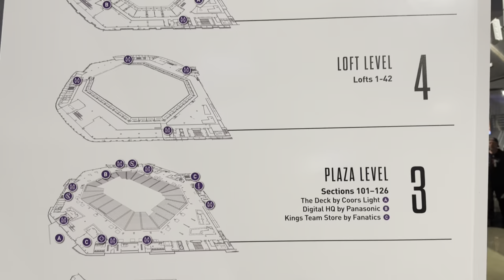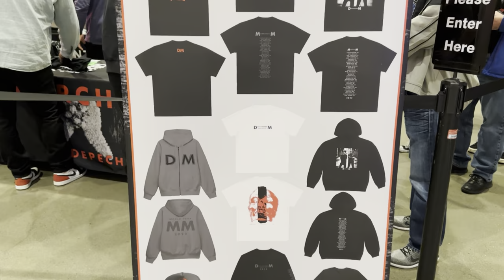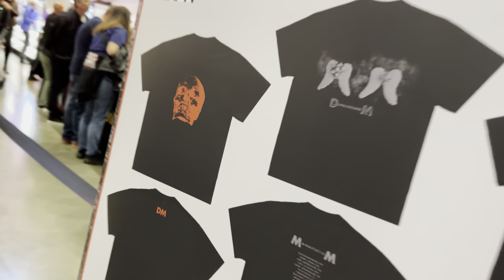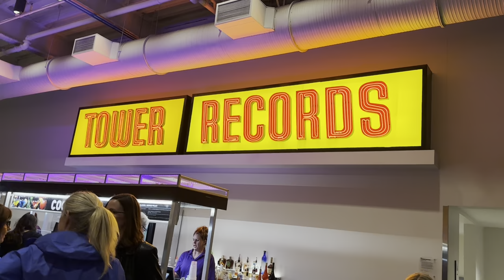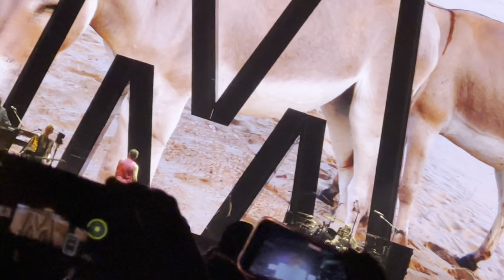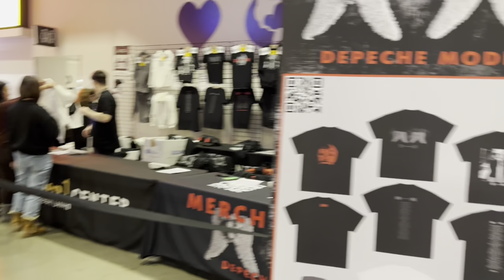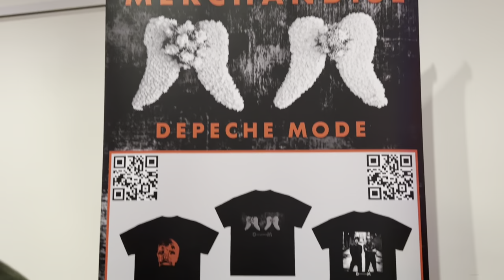Depeche Mode World Tour Opening Night - Memento Mori 2023 Sacramento, CA Vlog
Opening night concert vlog of Depeche Mode’s Memento Mori World Tour 2023 - Show #1 in Sacramento, CA.

Dedicated to all Depeche Mode fans from around the world 🙌🏼